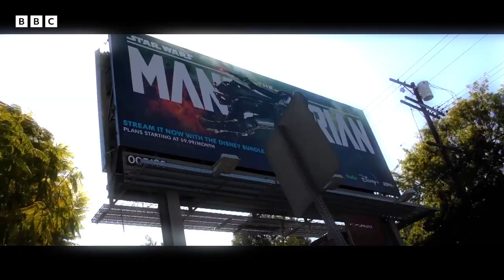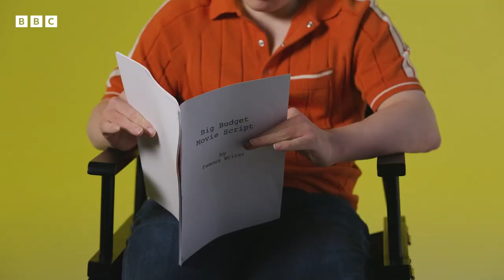Tommy Jessop Goes To Hollywood - BBC One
The purpose of this video is to showcase my work portfolio.

I encourage you to view the video in its entirety on the BBC iPlayer and to follow and support Tommy Jessop on all his social media pages. He was true proffesional and a joy to work with.
Credit - Camera Operator

"Line of Duty actor Tommy Jessop is on a mission to create his own movie with the help of his brother Will. Is Hollywood ready for a superhero with Down's syndrome?"